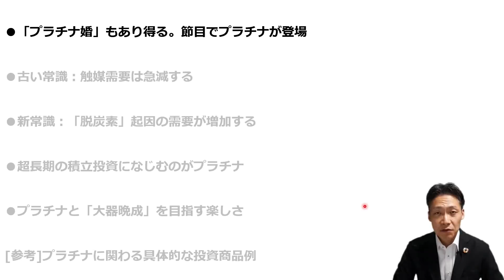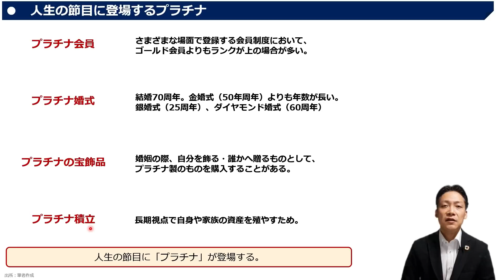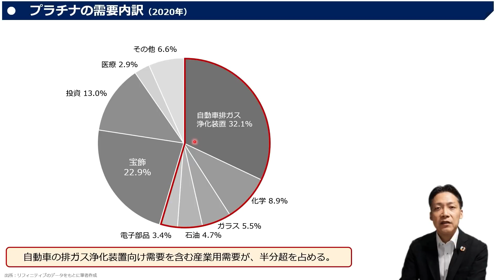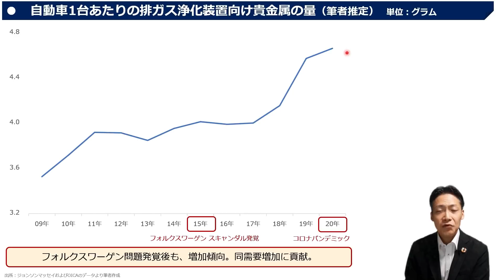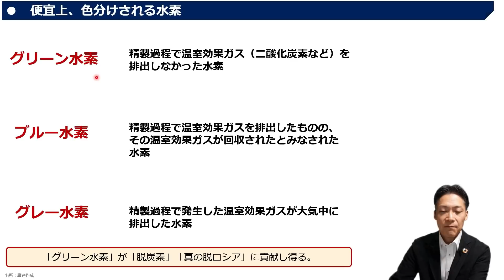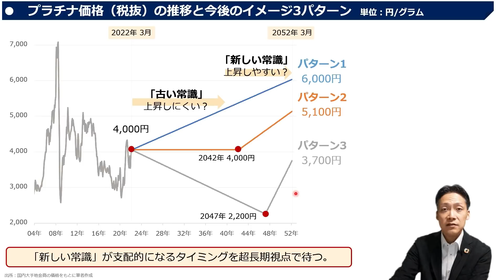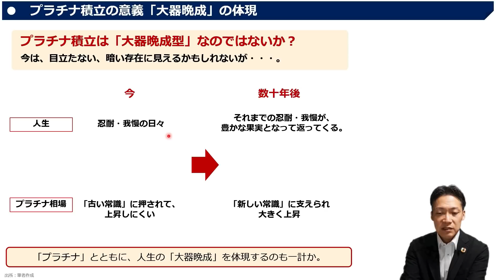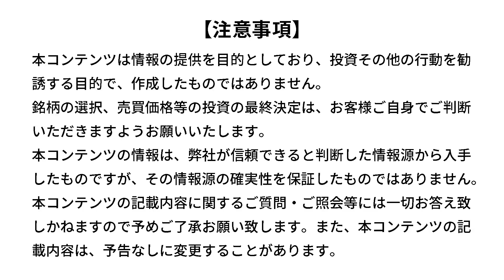人生のお供に「プラチナ」を。新社会人の皆様へ（吉田 哲）【楽天証券 トウシル】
人生のお供に「プラチナ」を。新社会人の皆様へ

00:00　オープニング
00:32　「プラチナ婚」もあり得る。節目でプラチナが登場
02:27　古い常識：触媒需要は急減する
08:26　新常識：「脱炭素」起因の需要が増加する
12:05　超長期の積立投資になじむのがプラチナ
16:20　プラチナと「大器晩成」を目指す楽しさ
20:04　[参考]プラチナに関わる具体的な投資商品例